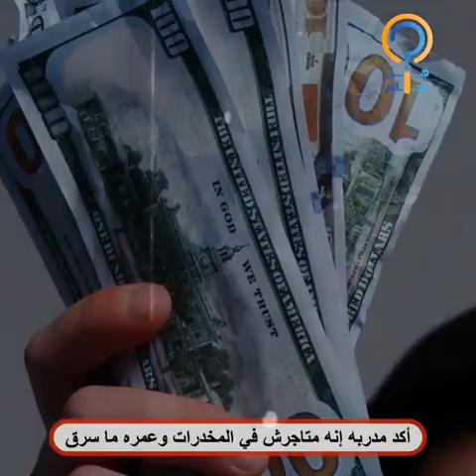كواليس اللقاء الأخير بين الشاب نائل ووالدته.. ودعها بقبلة وكأنه شعر بدنو أجله وبعد ساعة لم تستوعب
كواليس اللقاء الأخير بين الشاب نائل ووالدته.. ودعها بقبلة وكأنه شعر بدنو أجله وبعد ساعة لم تستوعب ما حدث له وجدته تفجر مفاجأة